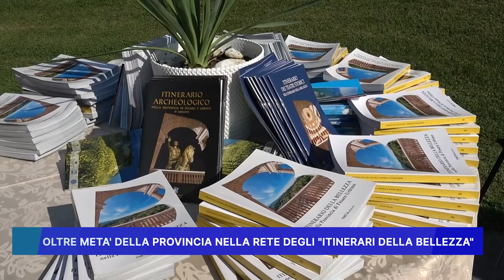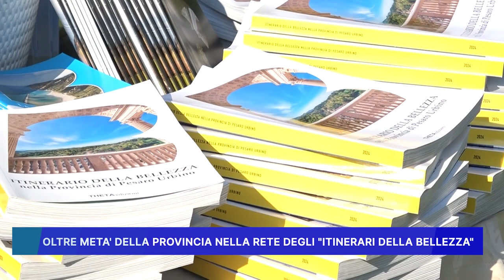OLTRE META' DELLA PROVINCIA NELLA RETE DEGLI "ITINERARI DELLA BELLEZZA"